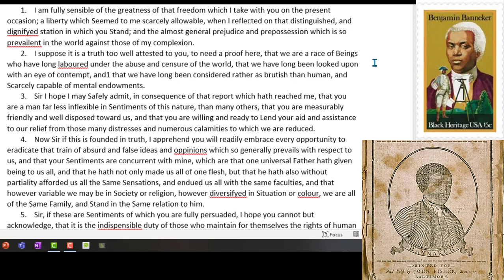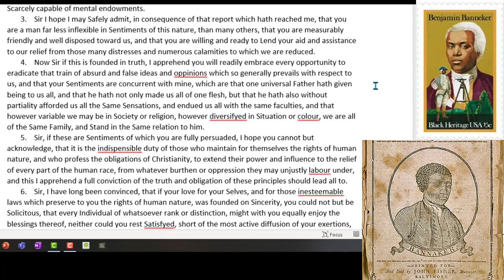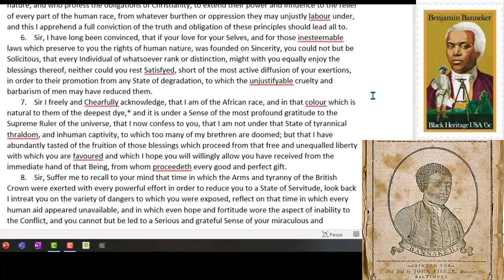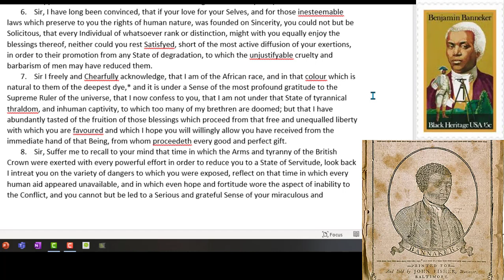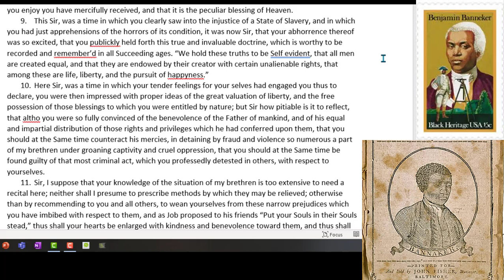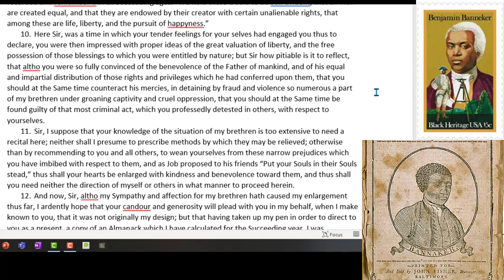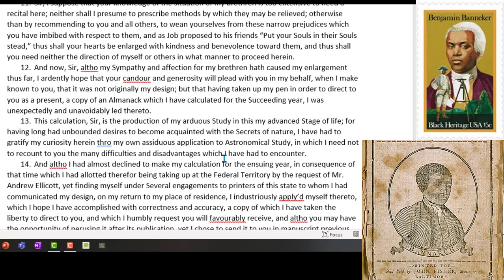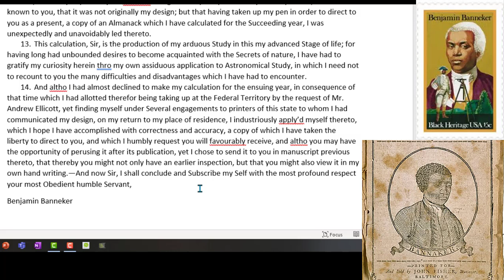Banneker's Letter to Jefferson Read Along